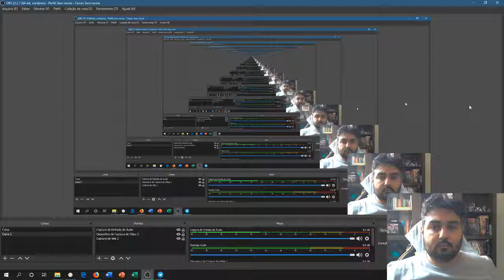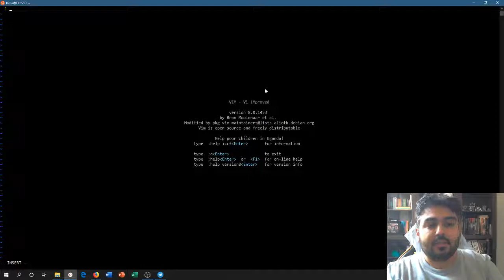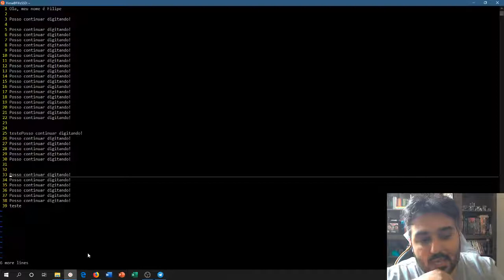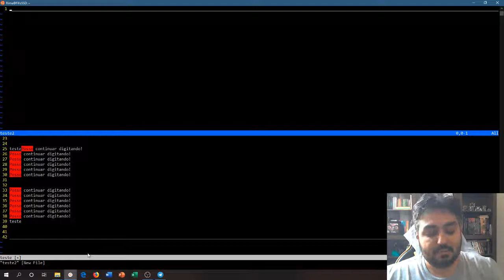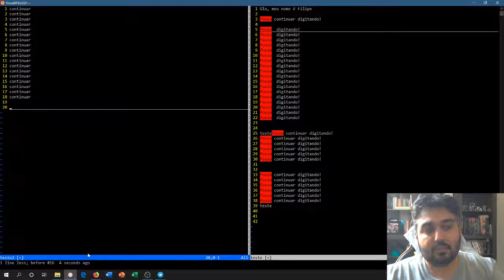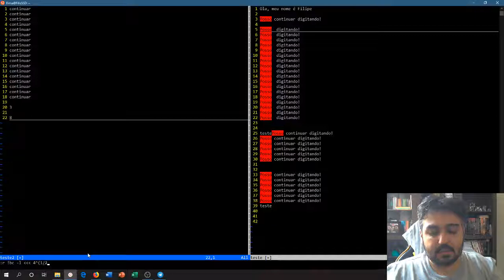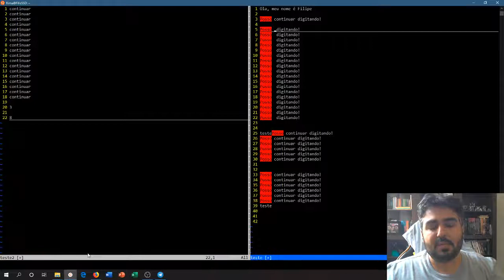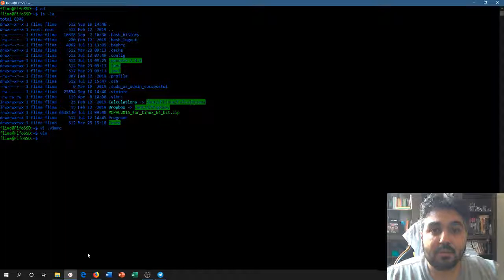Utilizando o vim - comandos básicos.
segue os comandos que eu utilizo no meu .vimrc

set number
set expandtab
set shiftwidth=4
syntax on
set background=dark
colorscheme torte
set cursorline
set hlsearch